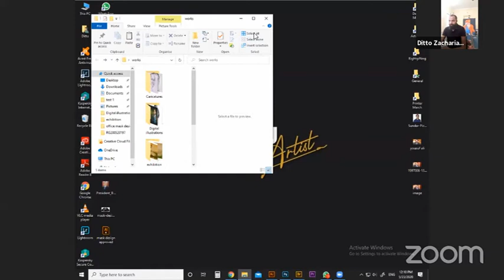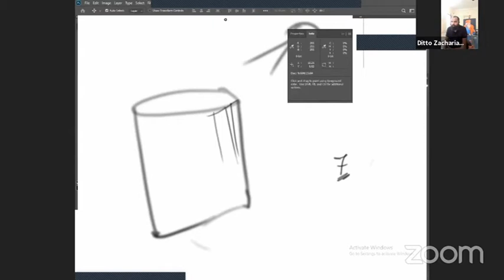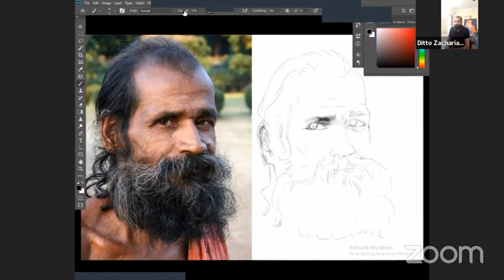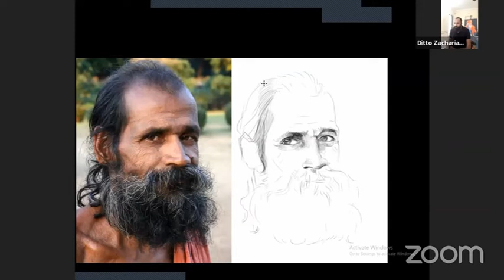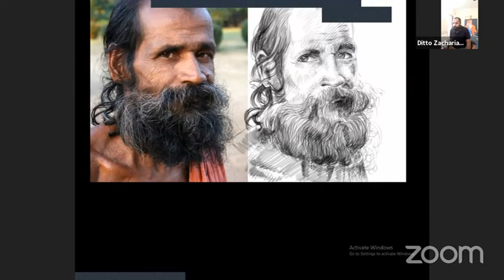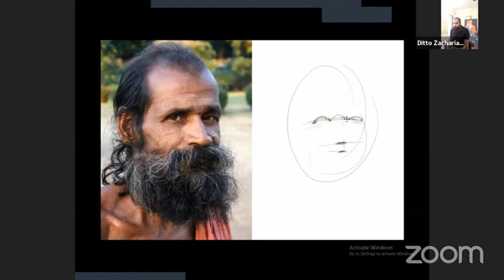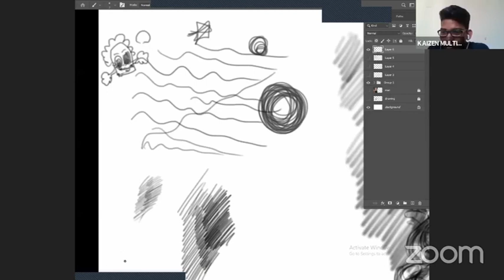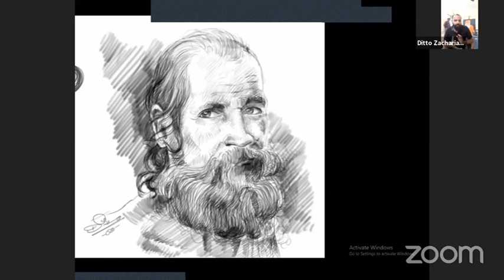How to be a Great Digital Artist by Ditto Zacharias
Kaizen multimedia believes in Design to Digital concept which is the most important aspect for an aspiring artist to understand and practice.
Watch the video which will solve almost all your doubts on how to be a great Design Artist and be a part of Design & Media Entertainment Industry.

for more career course do connect to us on a call or what's app 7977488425